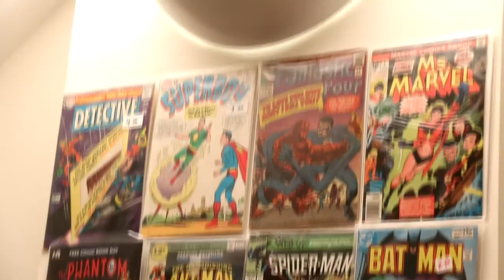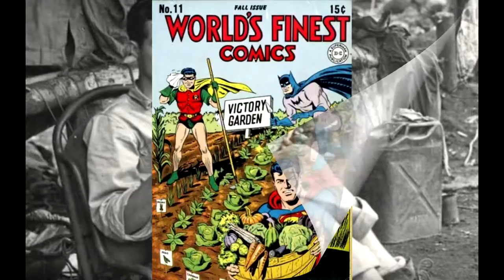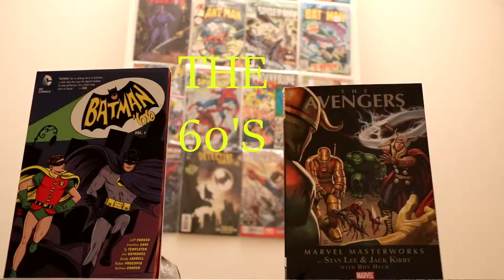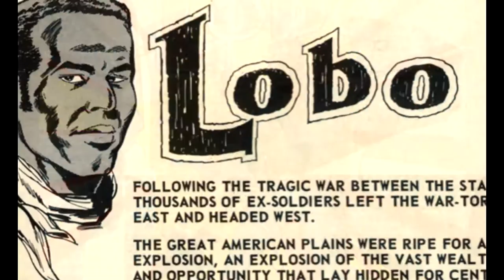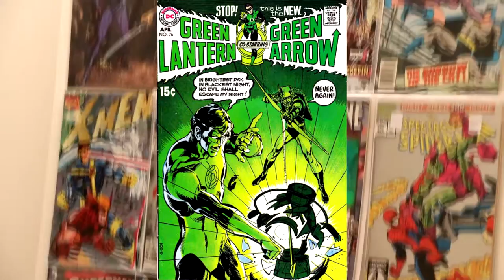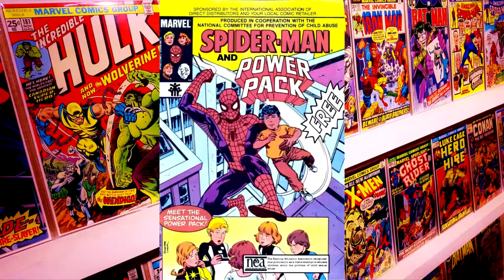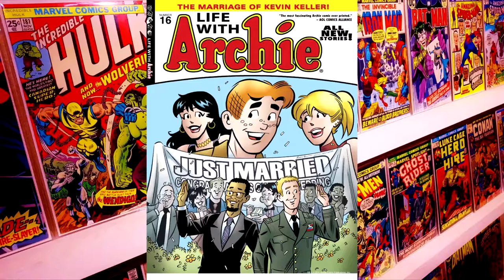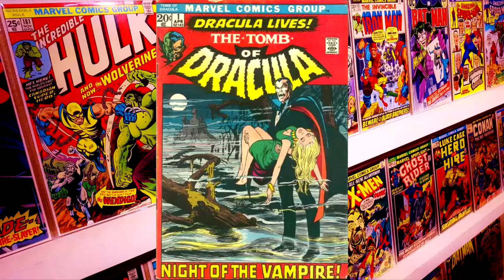Capes And The World: My PCA Social Action Project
For my College's Social Action Project I chose to make a Documentary video discussing the most socially relevant characters and story lines in the last 80 years of Superhero Comics
While not a great video I admit i'm quite proud of it as I achieved the goals I set out to do.